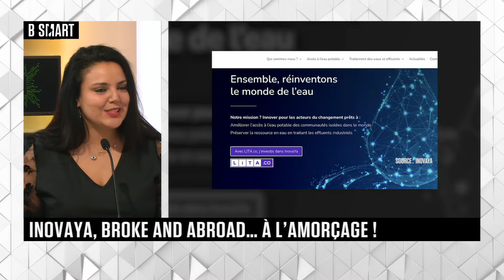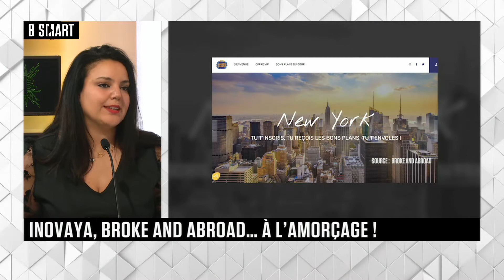SMART TECH - Le rendez-vous du jeudi 14 avril 2022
Jeudi 14 avril 2022, SMART TECH reçoit Mounira Hamdi (co-fondatrice, Diversidays)